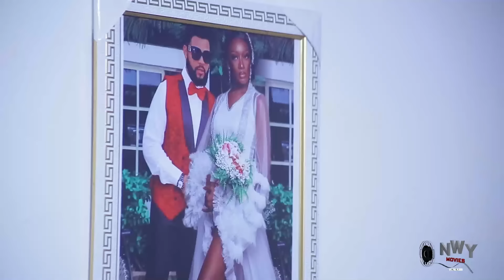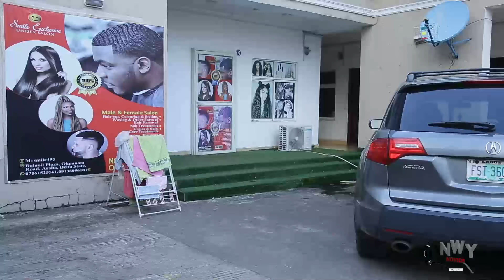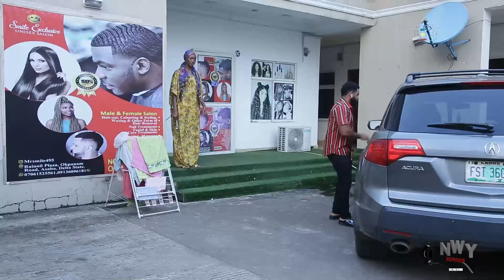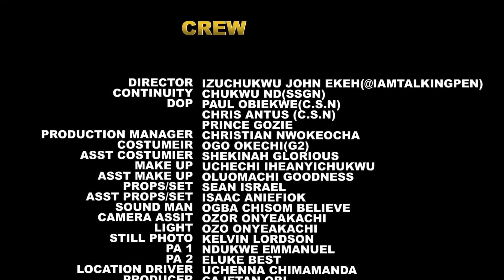A NIGHT WITH YOU! [FULL MOVIE] - FREDRICK LEONARD | RUTH KADIRI | UCHE NEW GLAMOUR NIG. 2024 MOVIE